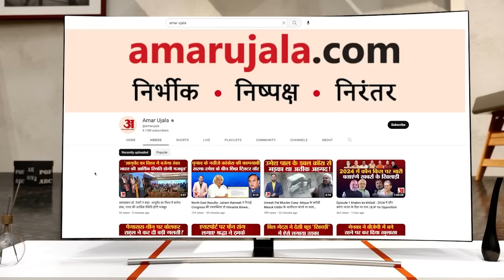Pune Nitin Gadkari: नितिन गडकरी ने किया बड़ा एलान, VIP गाड़ियों से अब हटेगा सायरन!